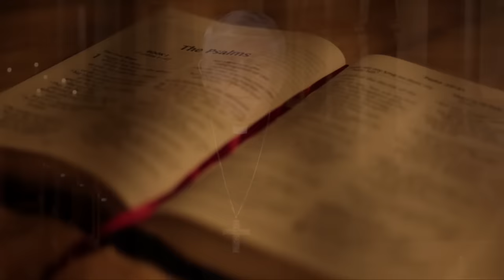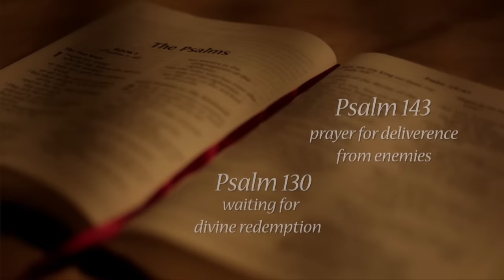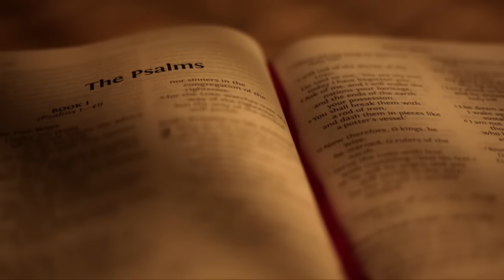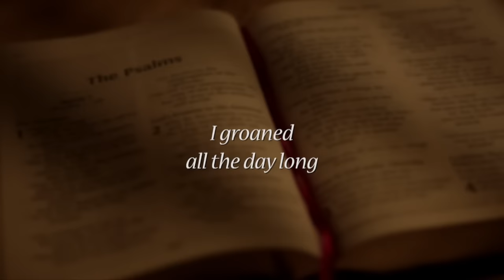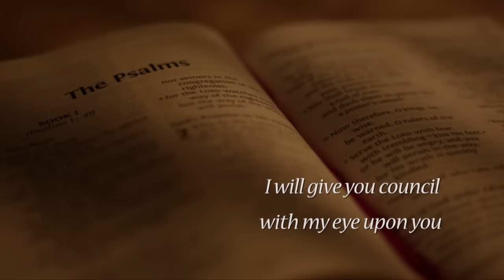Lenten Retreat 2024: Day 1 Correct